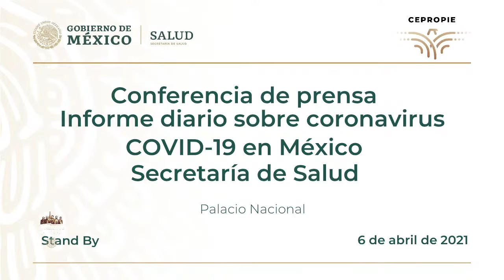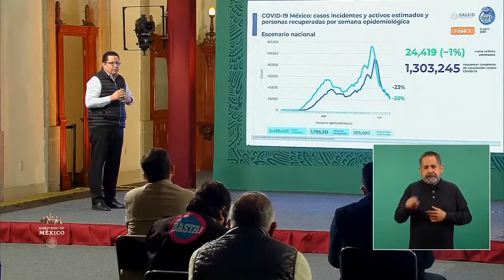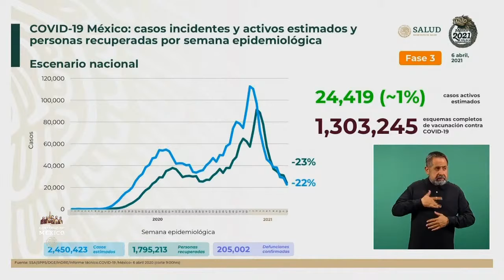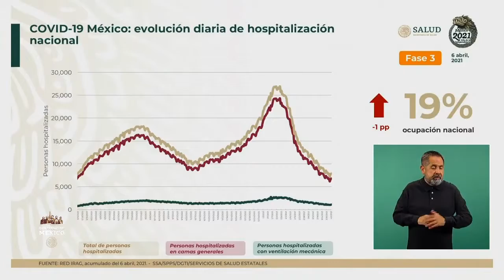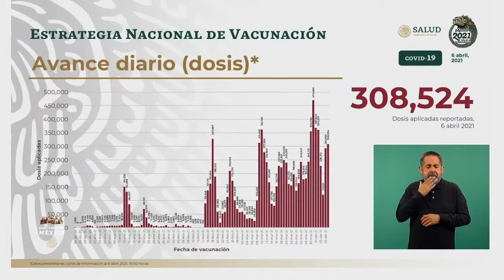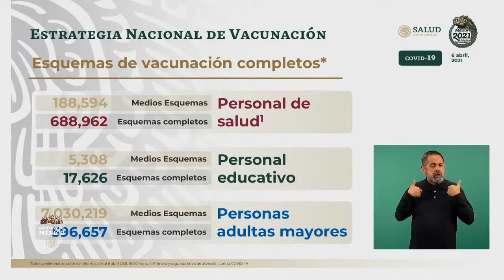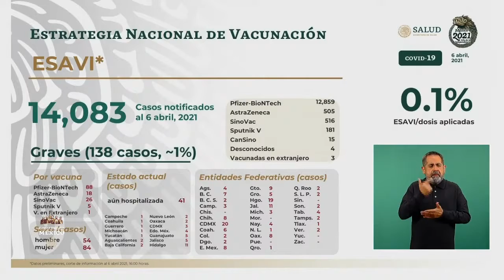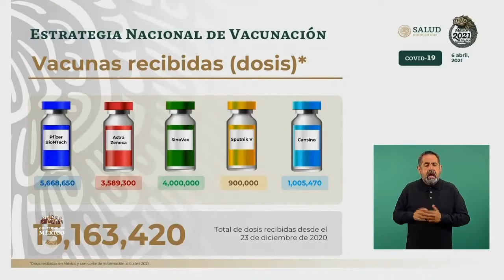Conferencia de Prensa COVID19 6 de abril de 2021